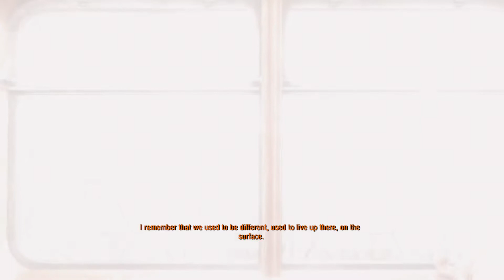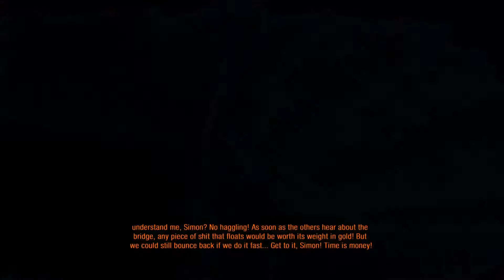Metro Exodus - Surviving Russia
All trains lead to vodka